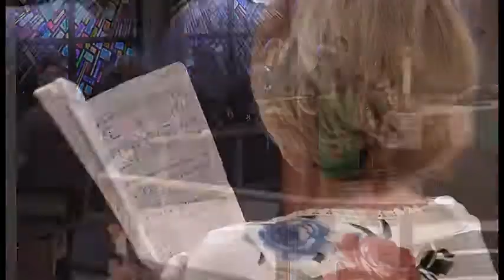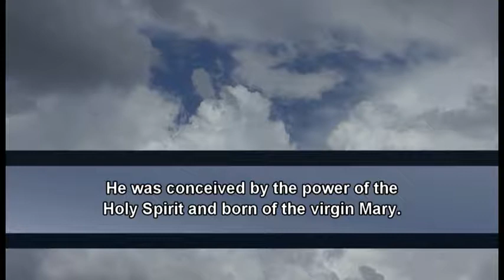American Lutheran Hour - 17-07-09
American Lutheran Church Service - July 9th, 2017